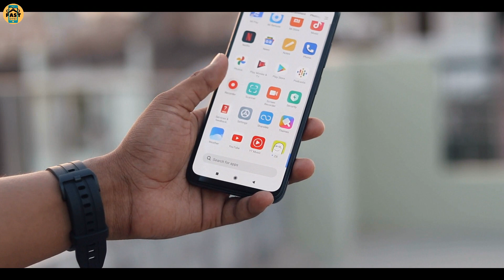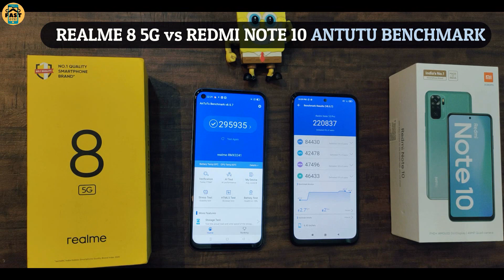Realme 8 5G vs Redmi Note 10 - Best Phones Under 15000 l ASLI SACH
Topics - Redmi note 10 review,  redmi note 10 vs realme 8 5g, realme 8 5g review, realme 8 5g camera review, redmi note 10 camera review, best phones under 15000, best mobile phones